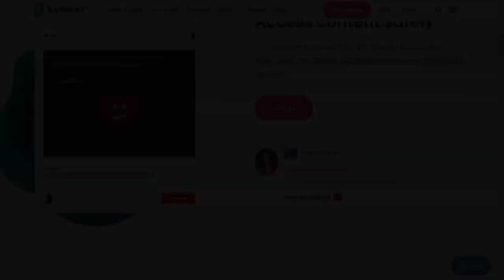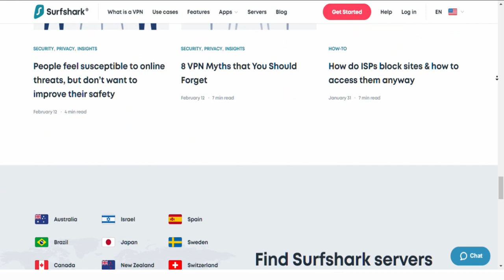How Powerful is Turkey? Turkish Military Power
●How Powerful is Turkey? Turkish Military Power 2020

●Hello, welcome to my channel , in today's video, we introduced Turkey's military force , in this comparison you will learn Military Forces, tank numbers, armored vehicles, Navy and a lot of information.